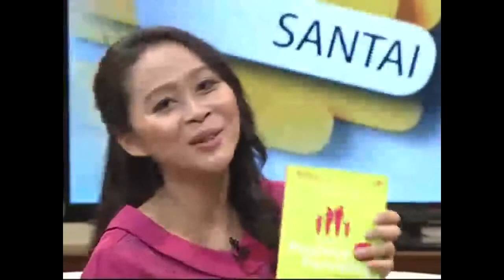Positive Parenting Live Talk Show Part 3 At DAAI TV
Hanny, a parenting consultant, author and founder of Radani Emotional Intelligence Center shared interesting aspects of parenting,

Among others, we know that all parents have good intentions, yet some of them still subconsiously practice negative parenting